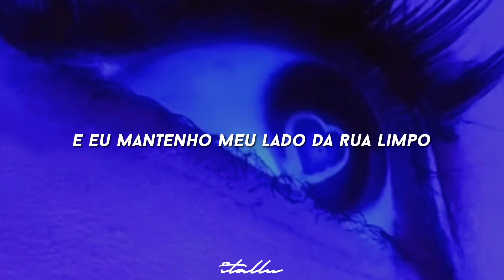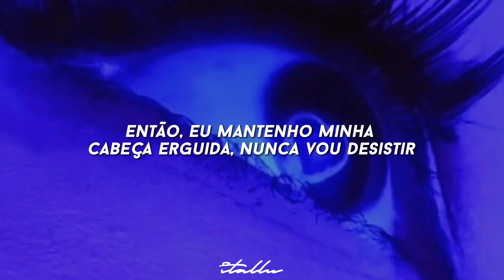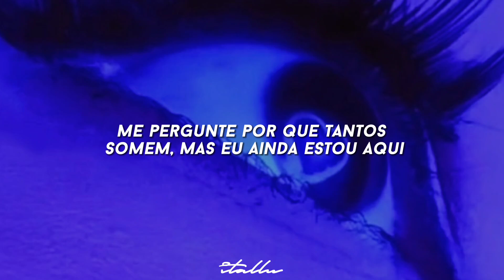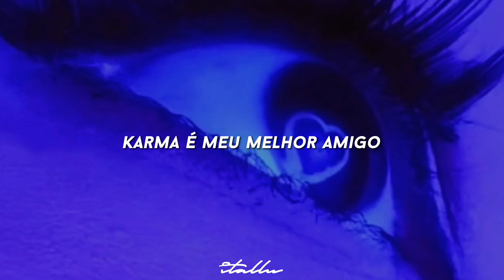taylor swift - karma [remix] ft. ice spice (tradução/legendado)